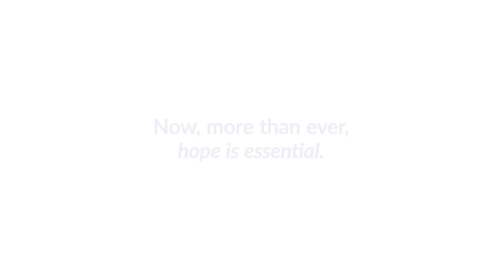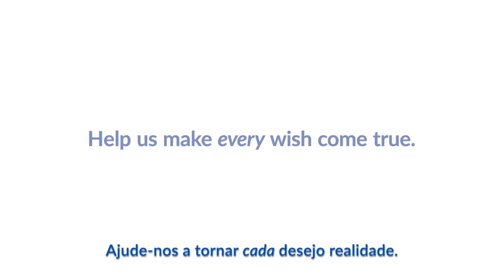Partilhe Esperança com as crianças Make-A-Wish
Agora, mais do que nunca, o mundo precisa de esperança. E um desejo é exactamente isso, uma fonte infinita de esperança! A missão da Make-A-Wish continua a ser levar força, alegria e esperança a todas as crianças e jovens elegíveis, através da realização do seu desejo. A Make-A-Wish continua a realizar desejos, mas apenas se estiverem reunidas todas as condições de segurança e higiene necessárias, sendo que a saúde e segurança das crianças e jovens, bem como das suas famílias a nossa prioridade. 🌟Junte-se à Make-A-Wish e ajude-nos a manter a esperança das crianças e jovens que aguardam a realização do seu desejo.